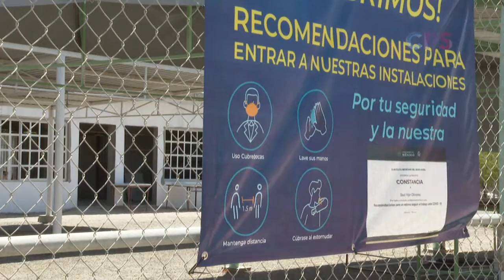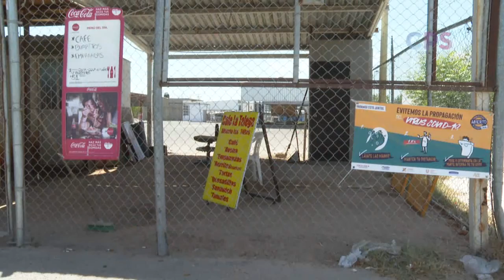Comercio de La Paz, anunció que la restricción de la instalación de tianguis en la vía pública.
La dirección de Comercio de La Paz, anunció que la restricción de la instalación de tianguis en la vía pública.